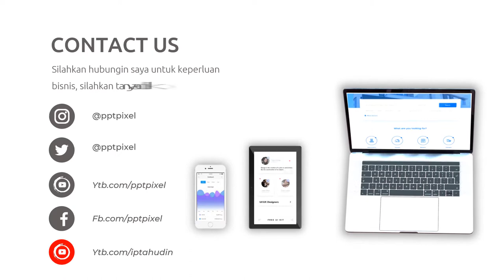Video Promosi Fashion, Wanita, Perempuan, Terbaik, Elegan, Modern, Simple, Trendy, Terkini, Menarik,